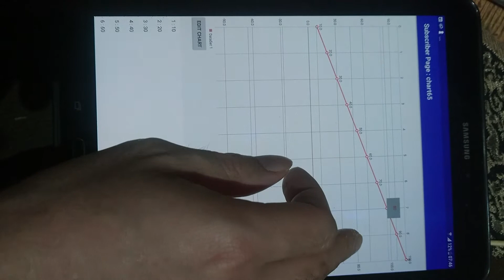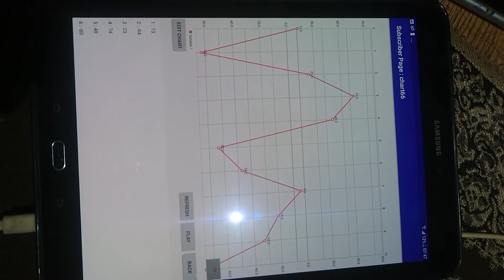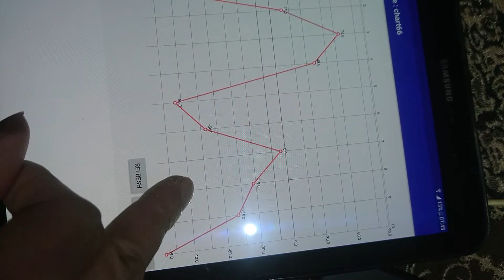Study 4 demo